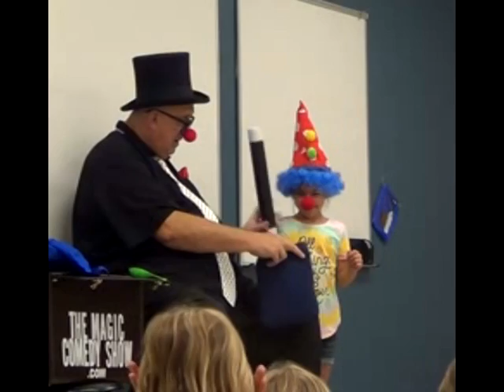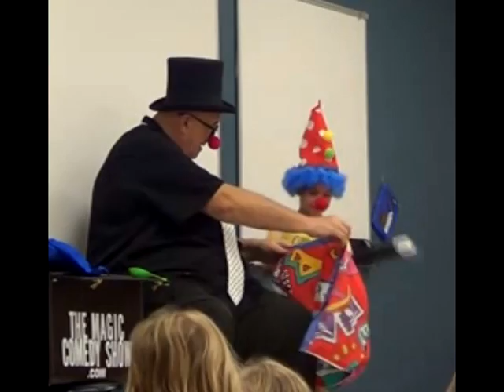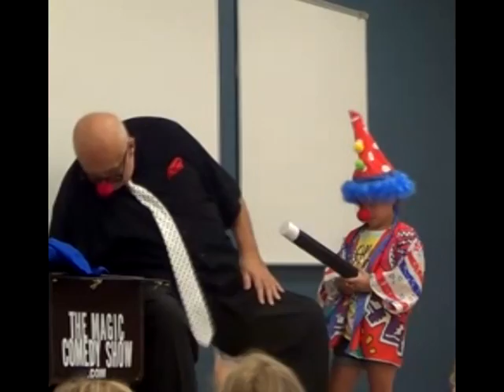Clowning around with Magic Tricks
A magic routine I created, dressing a child up as a clown and having fun.